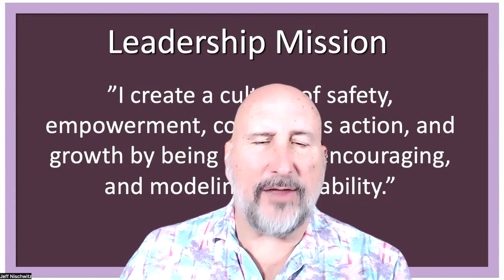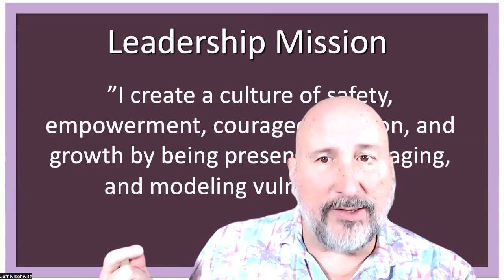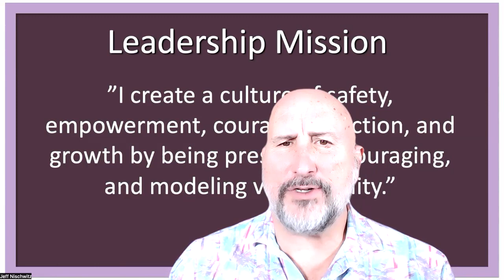Daily Shake Up 834 - What's Your Leadership Mission?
What’s your leadership mission?

Do you have a leadership mission?

What’s your leadership intention in terms of outcomes and behaviors?

Daily Shake Up No. 834 highlights the importance of having … of claiming … a leadership mission which clarifies your leadership intention, commitment and objectives. Just seeking to be a better leader is vague, ambiguous and lacking in commitment and intention. Getting clear on your leadership mission is a powerful step towards being a more intentional, purposeful and accountable leader.

If you claim to be a leader, claim your leadership mission!